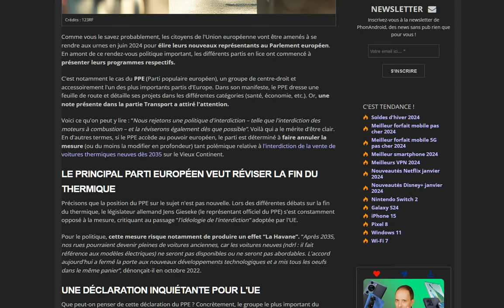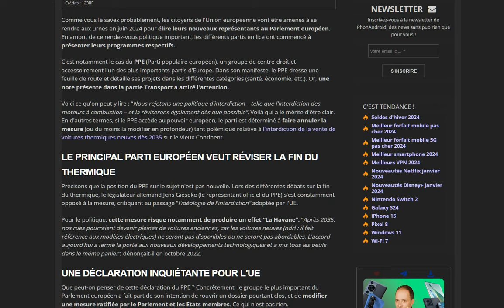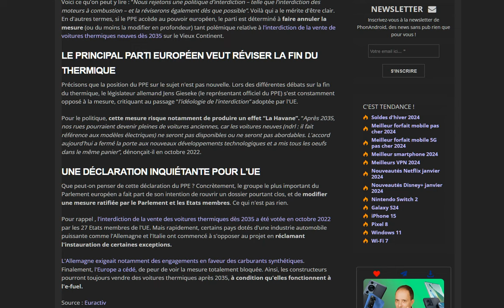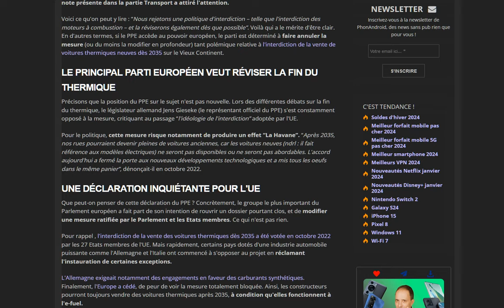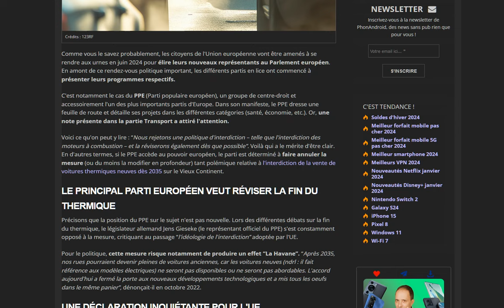Elections Européenne : ce parti milite pour la fin de l'interdiction des thermiques neuves en 2035 !